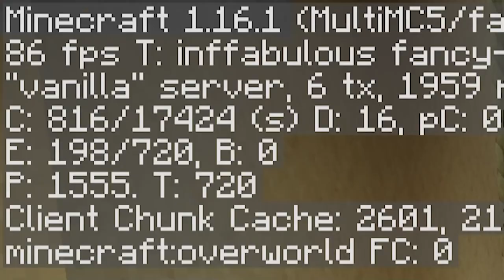NOVO TRUQUE PARA QUEBRAR A BEDROCK no MINECRAFT 1.16!!! / Minecraft Irmandade #65